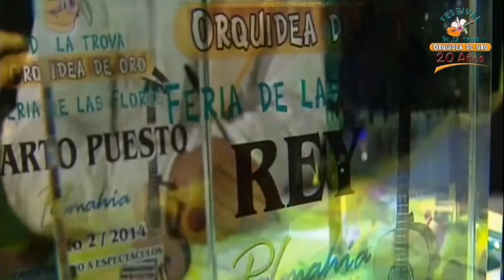Alacrán vs Lokillo (Rastastás) Orquidea de oro 2016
La famosa tanda del "Rastastás".
Lokillo demuestra por qué es considerado el trovador más integral de la historia: Trova, canta y baila, mientras el público se rinde a sus pies y Alacrán lucha por detener la avalancha.